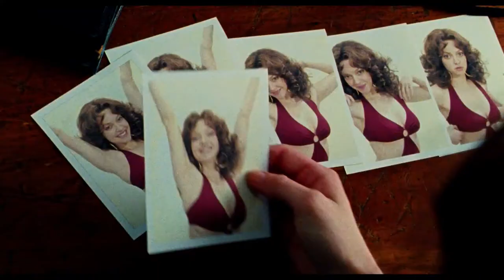Lovelace - Official Trailer CZ titulky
Lovelace - Pravdivá zpověď královny porna
Premiéra v ČR: 08/08/2013

Režie: Rob Epstein, Jeffrey Friedman
Hrají: Amanda Seyfried, James Franco, Juno Temple, Wes Bentley, Sharon Stone, Hank Azaria, Peter Sarsgaard, Chloë Sevigny, Eric Roberts, Adam Brody, Robert Patrick, Chris Noth, Debi Mazar, Cory Hardrict, Bobby Cannavale, Sofia Karstens, Don McManus